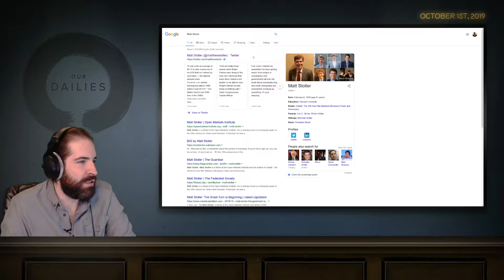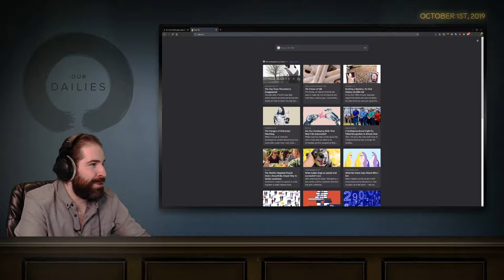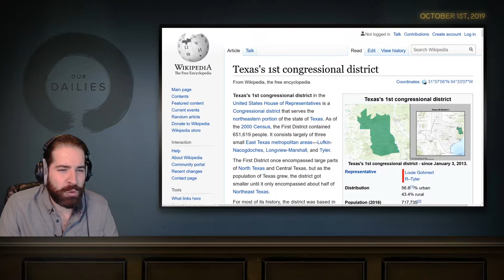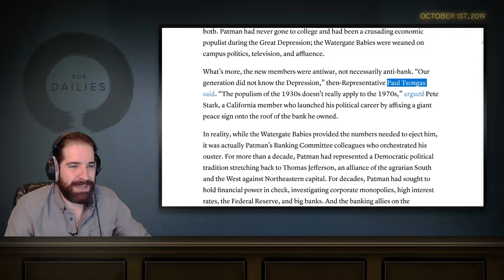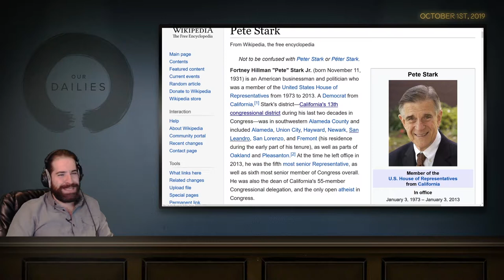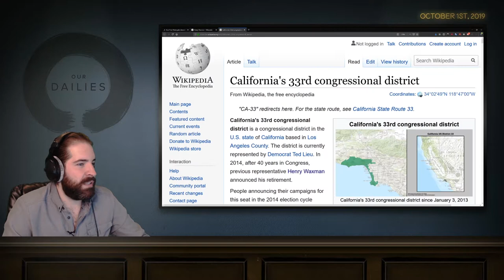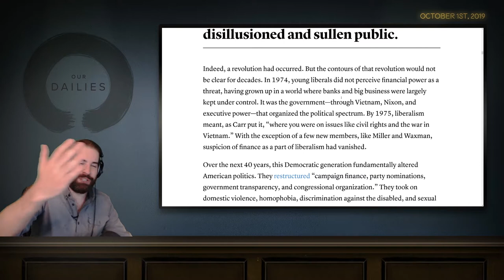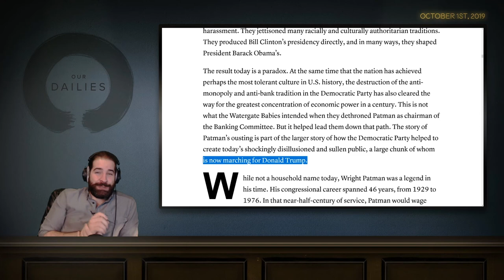Close Reads of Great Articles: How Democrats Killed Their Populist Soul by Matt Stoller - Part 1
Matt Stoller traces the history of the modern Democratic party and shows how it changed from a populist, class-focused party focused on limiting corporate power during the New Deal and post-war eras into a party focused on cultural issues and empowering businesses during the post-Watergate, post-Vietnam era. It's an incredibly interesting look not just at what changed but at why that is enormously instructive in understanding the state the party's in today.